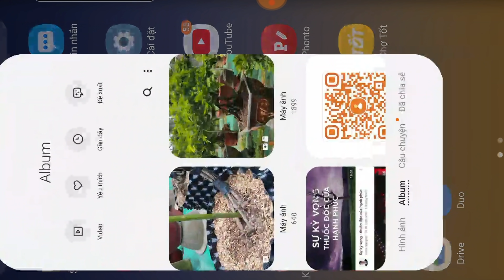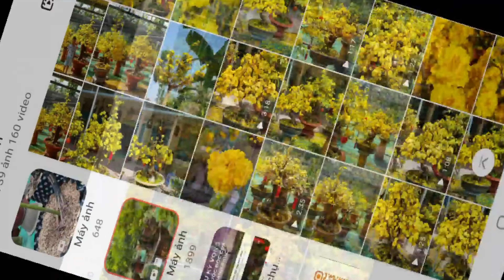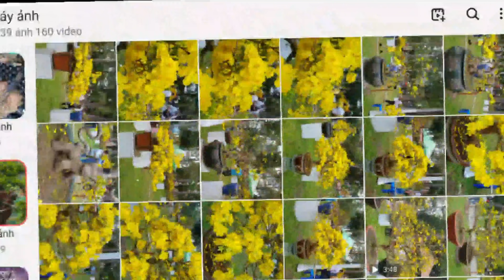Học Làm Cây Mai Kiểng - Mẫu Cây Mai Siêu Mỏng -03/07 ÂL